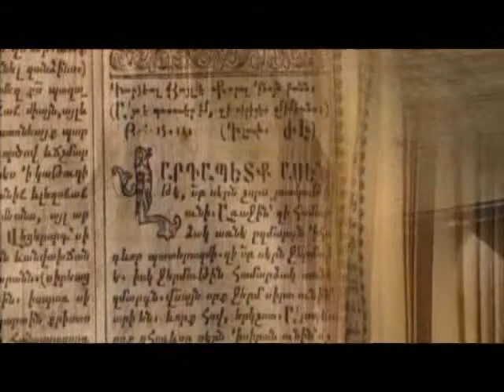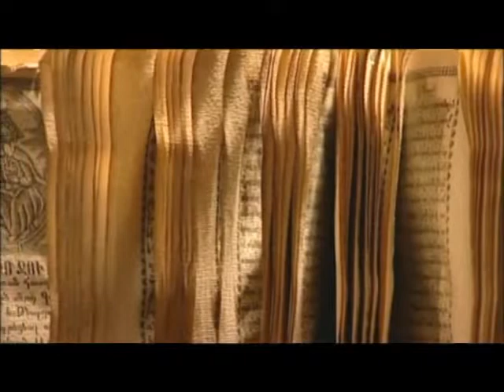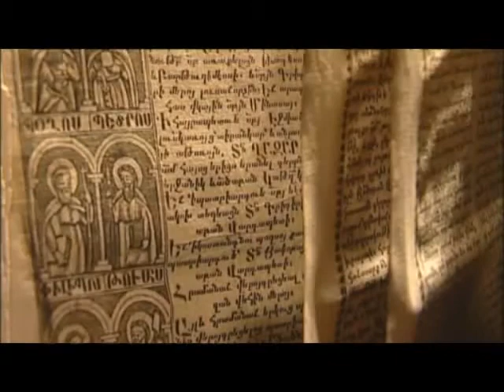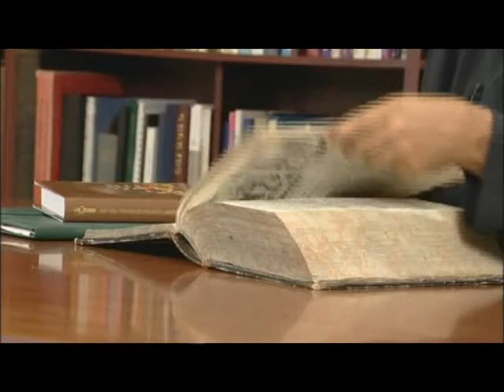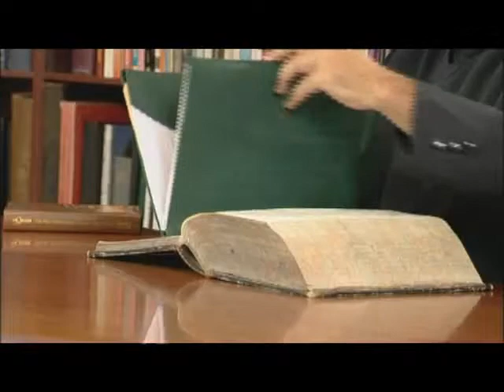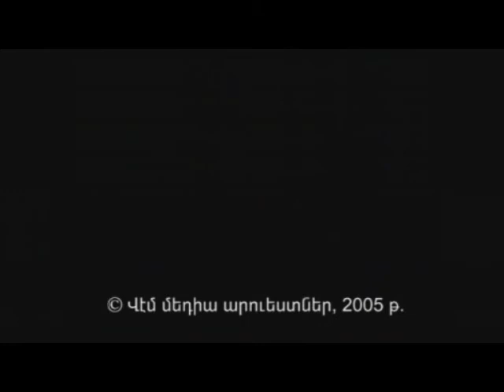15. Քրիստոս Աստված է - Christ is God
ՎԱՐԴԱՊԵՏՈՒԹՅՈՒՆ ՈՒՂՂԱՓԱՌ ՀԱՎԱՏՔԻ ՀԵՂԻՆԱԿ `Տ. ՄԵՍՐՈՊ ՔՀՆ. ԱՐԱՄՅԱՆ CATECHISM OF ORTHODOX FAITH HOST - FR. MESROP ARAMIAN